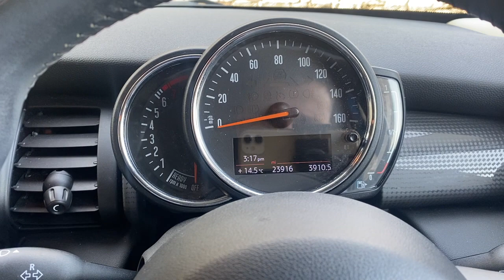MINI HATCHBACK 1.5 Cooper 5dr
Here at Lloyd South Lakes MINI we are pleased to present this stunning MINI HATCHBACK 1.5 Cooper 5dr finished in sleek Electric Blue metallic paint accompanied with Cloth Firework Carbon Black upholstery. This Beauty comes with a 1.5 ltr petrol Engine with manual Transmission with just under 24k on the clock. This MINI exterior includes darkened rear glass complimented by black roof and mirror caps. This Cooper has a variety of great features including the JCW Sport Pack giving you 17'' Track Spoke alloy wheels in black, John Cooper Works aerodynamic kit and MINI John Cooper Works door sill finishers. As with every car in the MINI Used Car scheme you can rest assured quality is guaranteed with a 165-multi point inspection and 12 months unlimited mileage warranty, you will drive away with complete peace of mind. Here at South Lakes MINI, we are a family-owned business that prides itself on delivering excellent customer satisfaction time and time again. If you have any questions feel free to get in contact on the details provided.